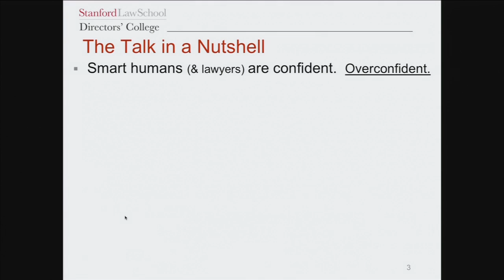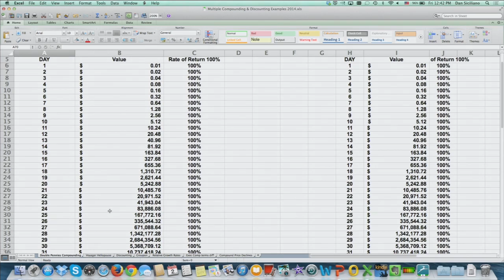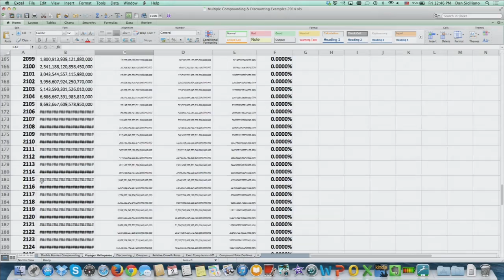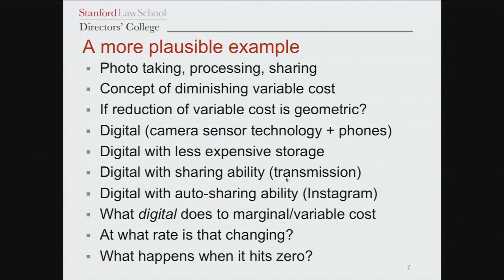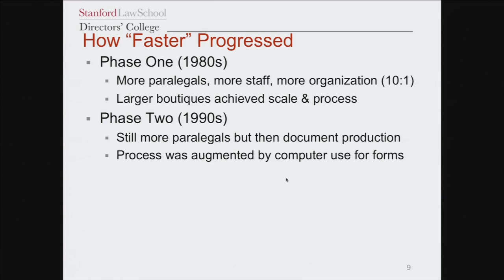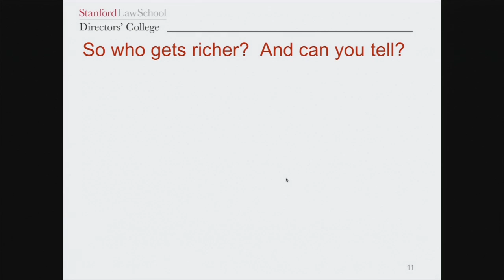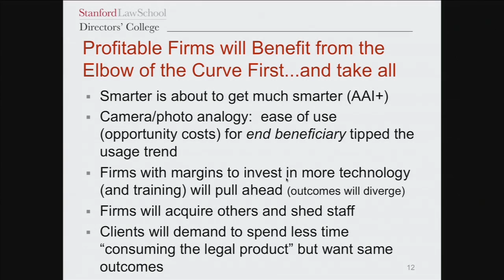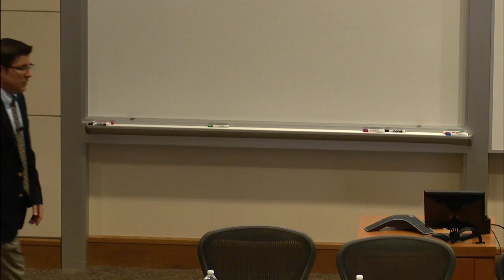FutureLaw 2014 | Lunchtime Keynote with Professor Daniel Siciliano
On May 2, 2014, CodeX: The Stanford Center for Legal Informatics hosted its second annual FutureLaw Conference bringing together leading thinkers, entrepreneurs, investors and technologists that are experimenting and actively working to re-architect the future of the law.

Stanford Law School Professor Daniel Siciliano delivered the lunchtime keynote.